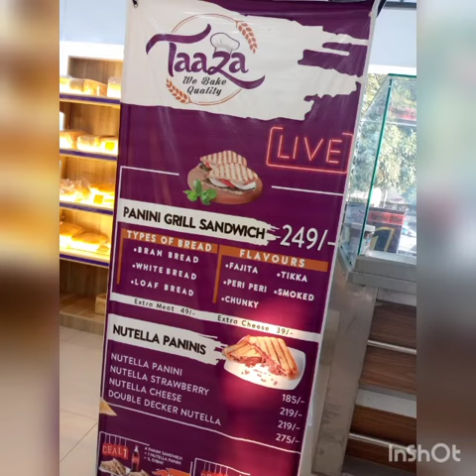Won Pizza | Tazze Bakery|Delecious